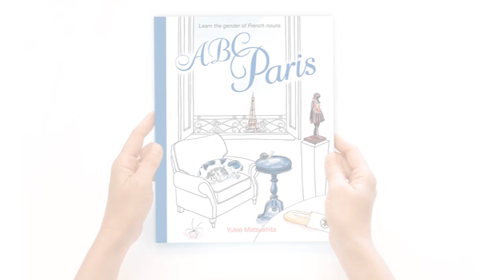ABC Paris - Page I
“Page I” from the book “ABC Paris“.
Learn the gender of French nouns and listen to the correct French pronunciation with a phonetics teacher in Paris — Michel Garçon.

Two basic steps in learning the French language are the pronunciation and learning the gender of French nouns.

French nouns are either masculine or feminine, for a certain foreigner this concept of the gender is total trivia. Why "UN croissant" but "UNE brioche"? With no set rules it is tricky to memorize the gender of each word, we just have to learn French noun with its gender.
In order to learn it, I began coloring objects in a bluish tone for masculine nouns and a reddish tone for feminine nouns. I find that the word written in blue or red helps create the association of French vocabulary and its gender. It is also worth noting that French children learn the nouns always together with articles, which signifies the genders.

In my videos, pay attention to the colors and the articles of the nouns and learn the gender of French nouns.
Sometimes I have written a word in singular eg. "Une bougie" even though the illustration shows more than one candle.

“ABC Paris” is an illustrated book about the City of Light which shows Parisian monuments from A to Z seen through windows, it is an enchanting invitation to Gallic life.
Each page of the book is a veritable guide as well, imparting the rich history of each monument through short texts.

More about the book "ABC Paris" and where to purchase the book